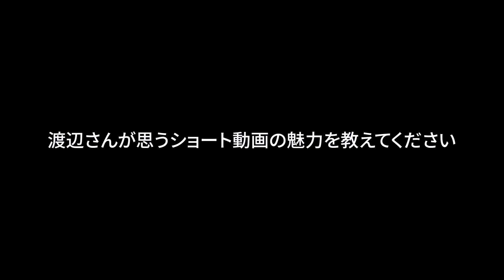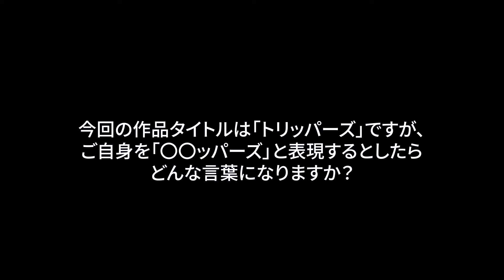【渡辺大貴】ショートドラマ「トリッパーズ」インタビュー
KDDI、松竹CVCとショート動画支援プロジェクト「AS CREATION PROJECT（アスクリエイションプロジェクト）」を開始。第一弾は縦型ショートドラマコンテンツ市場をけん引しているスタートアップ企業「ごっこ倶楽部」。小島藤子・宇垣美里出演の長編作品「トリッパーズ」を8月9日から配信開始。主題歌はPenthouse「一難」。

‹作品情報›タイトル：トリッパーズ
配信日：2024年8月9日から順次公開（全72話）
配信先：TikTok、YouTube、Instagram、BUMP
出演者：小島藤子（朝美役）、宇垣美里（小夜役）、渡辺大貴（伊月役）、白河芹（リコ役）、谷沢龍馬（長坂役）、田嶋壮志（ケン役）、鎌田あゆ（アイ役）、宮地真緒（ミホコママ役）、金子昇（関根役）
スタッフリスト：製作：田中聡、志村優、海江田宗
監督：多田智
原作・脚本：海江田宗
演出／アクション・コーディネーター：石橋寛仁
助監督：小池匠
制作主任：中林昇汰
制作：工藤萌美
撮影：中山裕規、大久保勇輝、上村優斗
照明：高木英樹
美術：松木翔矢
録音：森田樹
ヘアメイク：駒水友紀、磯﨑智香
衣装：津野真吾、木下雅、山田夏歩
編集：多田智、早坂架威
MA：竹内勝一郎
キャスティング：渡辺有美、宮澤祐輝